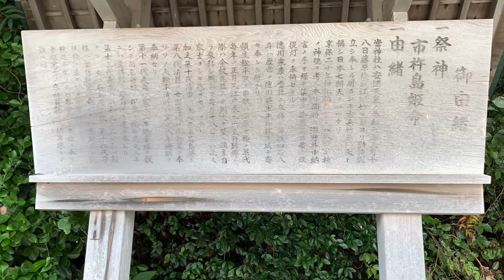Yaotomi Shrine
Main deity  Ichikishimahime ( Benzaiten)
Takeshima Gamagori
Aichi Japan